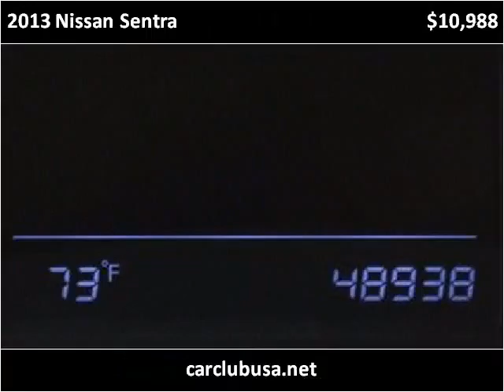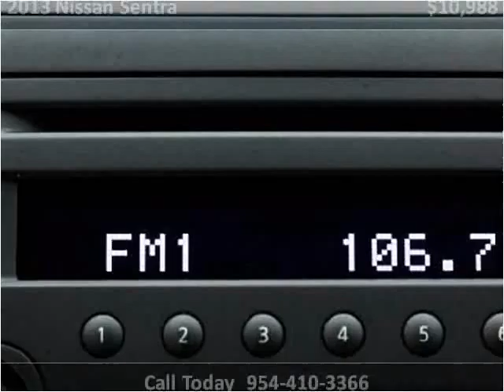2013 Nissan Sentra Used Cars Miami Gardens FL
This 2013 Nissan Sentra is available from Car Club USA.